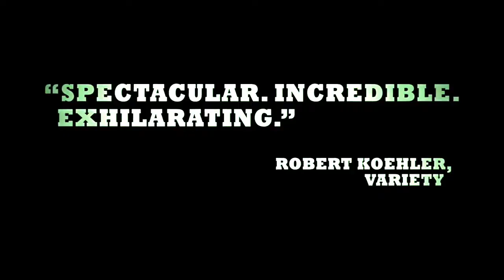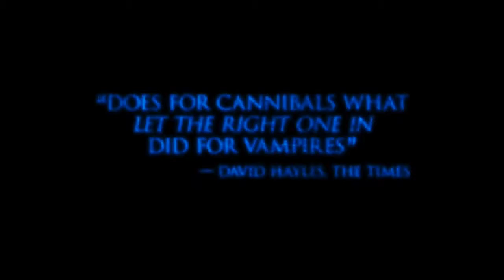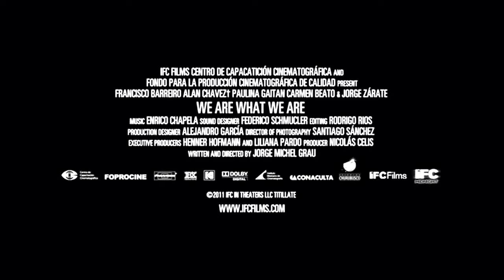Making the movies that the worl wants to see (AUDIO EN INGLES)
VENTAS INTERNACIONALES

Hacer películas para el mundo. A través de ejemplos exitosos de películas que han logrado una amplia distribución o remakes, se analizará la necesidad de tener siempre presente la ventana internacional desde el desarrollo mismo de las películas.

CONFERENCISTA: Nate Bolotin